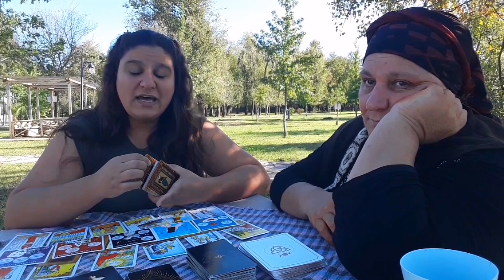21-28 KASIM YENGEÇ BURCU TAROT FALI♋ÇOK GÜZEL HABERLER YOLDA KAVUŞMA BARIŞMA VAR👫ÖZLEM BİTİYO ANCAK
2. YOUTUBE KALIMIZIN İSMİ:@EGEDEAnnekznyasants2